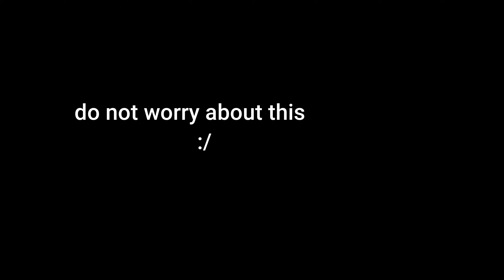Anomaly-6666 vs Anomaly-556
Lol sorry for no vids!

Also thank you guys see you nest time!